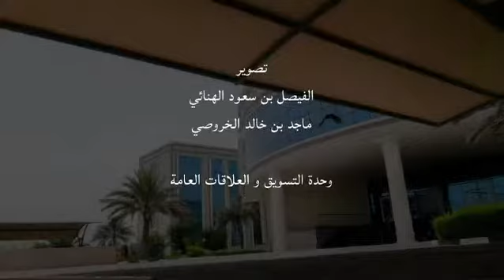قسم الخدمات واللوازم بكلية عُمان للادارة والتكنولوجيا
اهم مميزات قسم الخدمات واللوازم في كلية_عمان_للإدارة_والتكنولوجيا متابعة شيقة نرجوها لكم
تصوير طالبنا المبدع دائمًا 📸😍 فيصل الهنائي